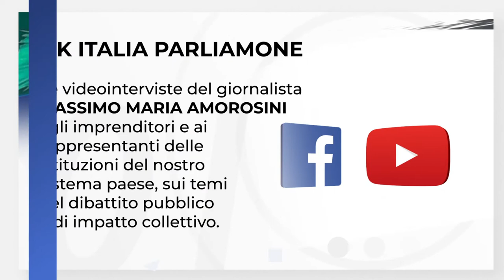California, opportunità per made in Italy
Massimo Maria Amorosini intervista per OK ITALIA PARLIAMONE il Presidente della Camera di Commercio Italiana a Los Angeles, Nicola Serragiotto